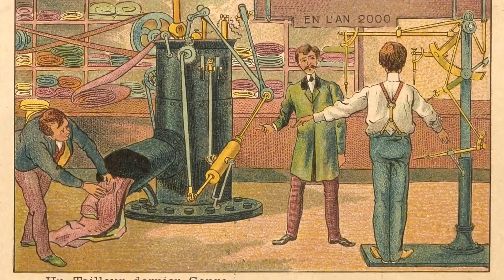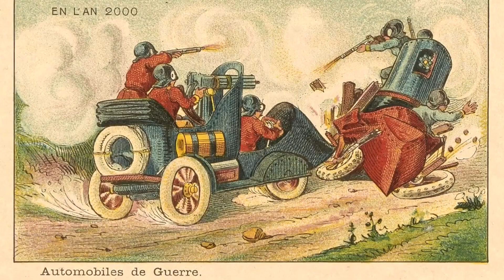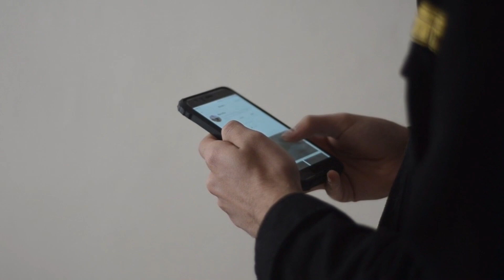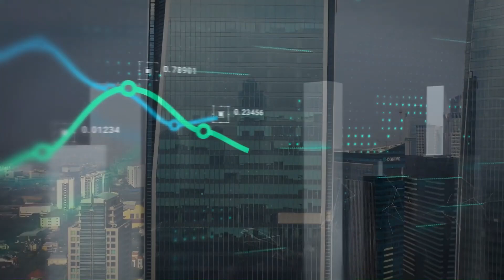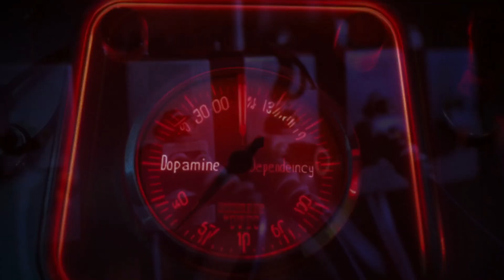Another FUTURE. Coming days of civilizations.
♺ DETAILS

A cradle of civilization is a location and a culture where civilization was developed independent of other civilizations in other locations. The formation of urban settlements (cities) is the primary characteristic of a society that can be characterized as "civilized". Other characteristics of civilization include a sedentary non-nomadic population, monumental architecture, the existence of social classes and inequality, and the creation of a writing system for communication. The transition from simpler societies to the complex society of a civilization is gradual. (Another FUTURE Coming days of civilizations.)